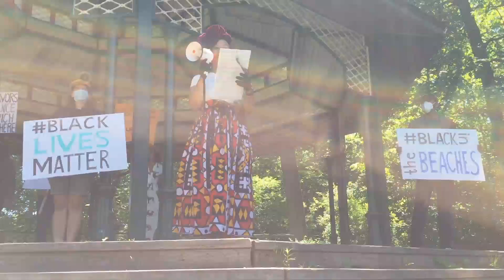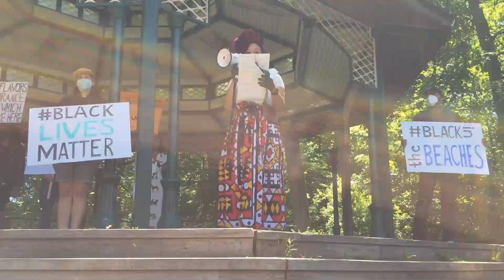BeachersforBlackLives march 2020/06/13 extended cut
The words and stories of the speakers were just too powerful not to do an extended version with more of their passionate appeals.